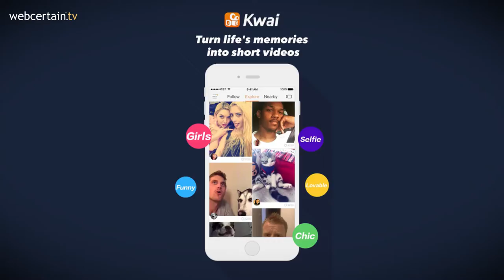Amazon Acquires Middle Eastern Ecommerce Giant Souq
Amazon has confirmed that it has successfully acquired the Middle Eastern ecommerce site Souq.com.

Souq is the largest ecommerce site in the Middle East, and sells a large range of products including electronics, household items and clothing.

Sometimes referred to as “the Amazon of the Middle East”, Souq will now give Amazon a full infrastructure which will enable it to successfully serve the region soon.

Amazon’s Senior Vice President said that the acquisition would “provide the best possible service for millions of customers in the Middle East”, by adding Amazon resources to Souq’s already popular platform.

Meanwhile, Souq’s CEO said that the company now plans to grow its “delivery capabilities and customer selection”.

The Middle Eastern ecommerce market was worth an estimated 20 billion US dollars in 2016, and has a rapidly growing internet population.

The Russian ecommerce market is booming, having grown by 20% in 2016.

Research from the Association of Online Retail Companies has forecast that the market is expected to continue that growth throughout 2017, going from its current value of 14.8 billion Euros to 16.15 billion Euros by the end of the year.

International sales from outside Russia now account for 6% of all purchases, a 37% growth in cross-border ecommerce over one year.

The research also found that Chinese consumers buy from Russian sellers more than any other country, representing 90% of all global sales.

The most popular ecommerce site in Russia was named as AliExpress, which sees approximately 22 million unique visitors each month, 13 million more than the second placed site Ozon.ru.

Walmart has made steps to increase its investment in the Mexican market.

The new plans include developing its existing infrastructure in the country, and the introduction of new ecommerce initiatives, although these are yet to be specified.

Total investment in Walmart’s Mexican arm has been announced to be worth around 860 million US dollars throughout 2017, 20% more than last year’s investment.

The move to develop its presence in Mexico comes just after the ecommerce giant Amazon announced a range of new schemes in the market.

These include the launch of Amazon Prime, which may cause Walmart to lose customers to the service’s faster speed of delivery.

Currently, both companies hold around the same share of the Mexican ecommerce market, at around 5.5%.

Tencent has invested in the Chinese photo and video app, Kuaishou.

The investment is thought to be worth around 350 million US dollars, and means that Tencent now has a strong foothold in the fast-growing mobile streaming market.

Data collected by QuestMobile shows that on average, Chinese mobile app users spent more than 340 minutes on Kuaishou in December 2016, making it the 11th most popular app in the country.

Kuaishou is particularly popular in rural areas of China, after its launch in 2011 saw it target less urbanised areas than its competition.

It is reported that Tencent will try to use this rural success to tap into these areas with its other products.

And finally, Samsung has launched a new contactless payment system that will combine multiple existing digital payment platforms.

Using the motto “digital cash for everyone”, the service, which is called the “Contactless Companion Platform”, users will be able to use any contactless payment devices such as a card, phone or watch, to make a purchase.

Jörg Suchy from Samsung said that the system enhances “the quality of day-to-day life”, and “takes the payment industry well beyond the many boundaries of what exists today”.